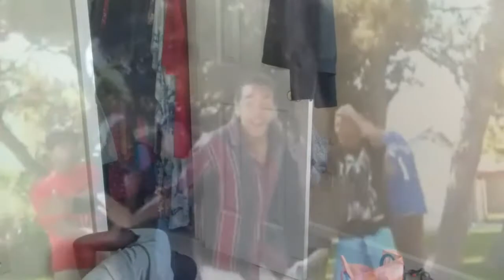Contest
Kw ded out